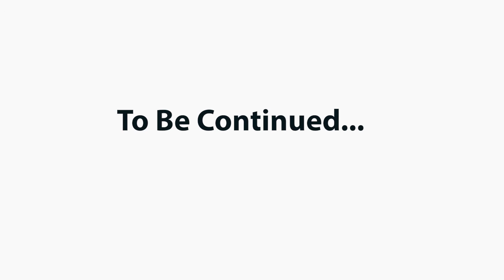How to Clean and Oil Overlock Machine | House Of Shriya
In this video, you will learn how to clean and oil your overlock sewing machine.

1.Cleaning:-
Use small paint brush to clean the dust, accumulated onto the moving parts.

2.Oiling:
Unscrew the cap from the oil bottle and screw a syringe needle. One or two drops of oil in each hole are sufficient. Drop one drop of oil onto the needle bar, and rotate the flywheel to spread the oil. Except the marked holes you must also oil the moving parts. When everything is oiled press gently the pedal for 5-10 seconds.

Cleaning
Use cotton pad and rubbing alcohol to clean the oil around the holes or any excess oil.

Tripod I use
Camera I use

 In previous video, we have discussed regarding Pico and single thread sewing machine threading and stitching.

If you have any queries/questions, comment us below.

Related :
Machine threading
Sewing thread machine